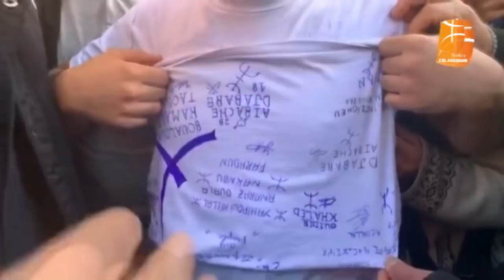JT de Berbère TV en direct